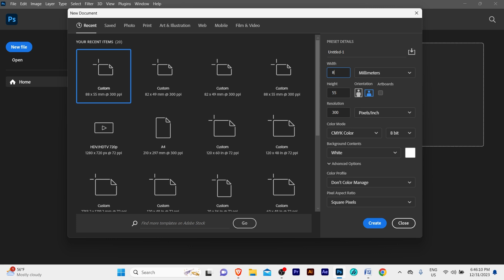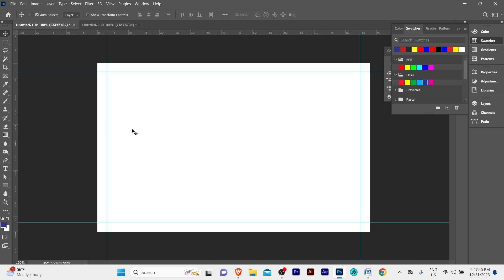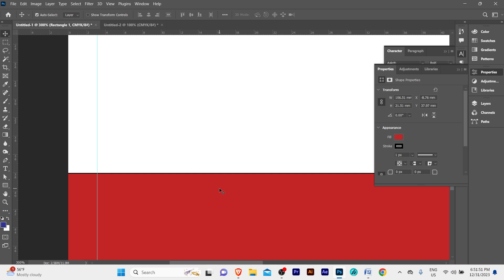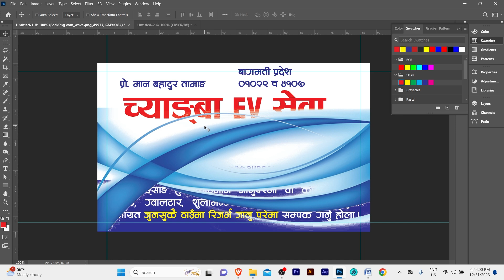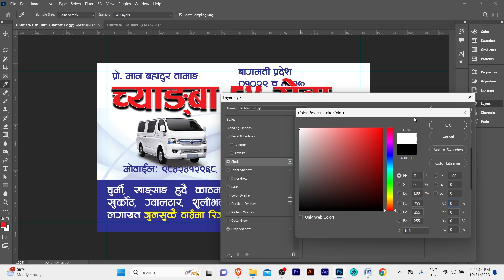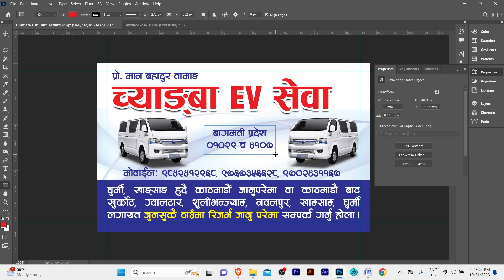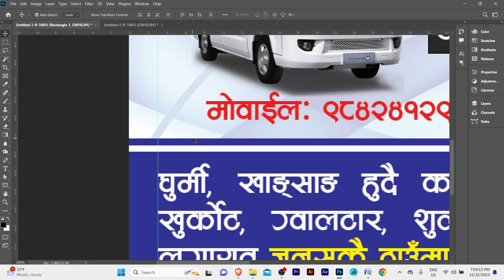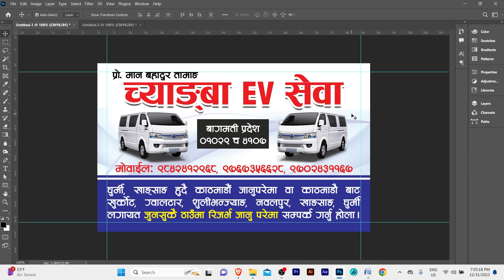Simple Visiting Card Design In Photoshop | Graphics Design In Nepali